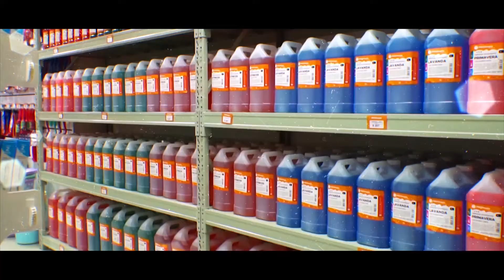CAPÍTULO 2 NORMAS SOBRE PROCESO PENAL - SECCIÓN SEGURIDAD PÚBLICA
Compartimos uno a uno los seis artículos vigentes que están cuestionados de este Capítulo 2 de la Sección "Seguridad pública" sobre los que deberemos expedirnos el próximo 27 de marzo.

Presentados por PROLIMPIO, con el apoyo de BY TAM y compartiendo un CAFETÍN